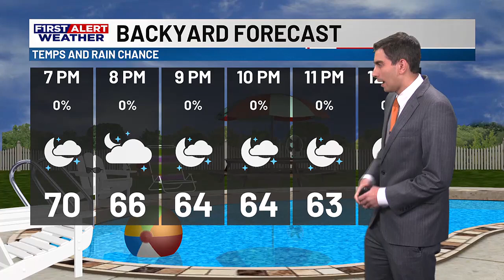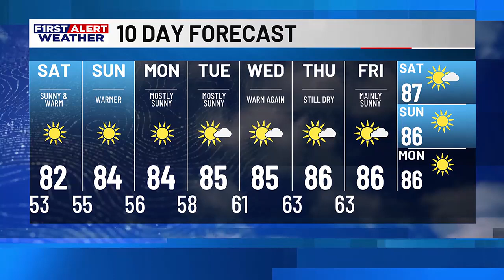KPLC 7 News at Six - KPLC First Alert Forecast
A nice weekend is ahead as warmer weather is back next week.